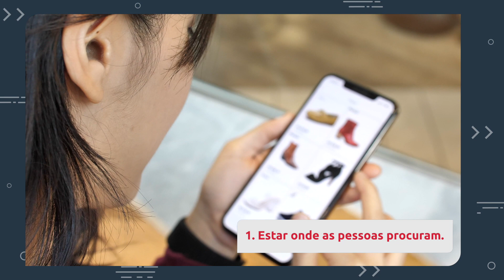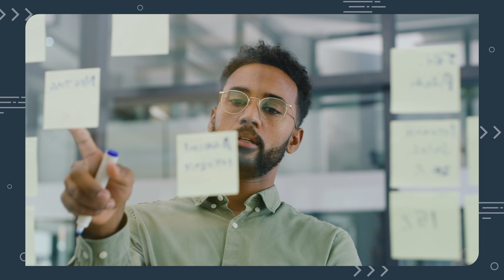Crie sua estratégia de marketing digital! | Locaweb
É fato: empresas de qualquer tamanho e segmento que querem crescer de maneira sólida precisam de uma boa estratégia de marketing digital!

Se você está investindo e vivenciando o sonho de ter seu próprio negócio, site, blog ou loja virtual, com certeza você precisa saber o que é marketing digital e como se beneficiar dele

Neste vídeo vamos abordar rapidamente as principais estratégias existentes hoje e dar um passo a passo bem caprichado para você sair daqui com tudo pronto para implementar o marketing digital aí na sua empresa!